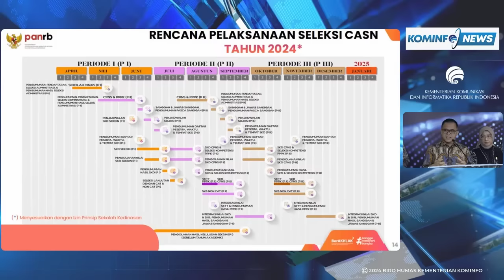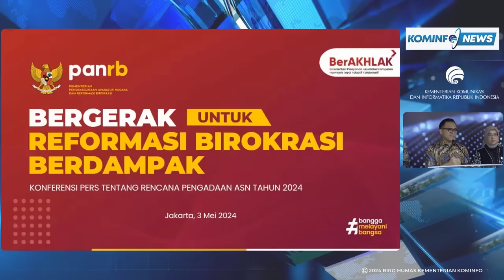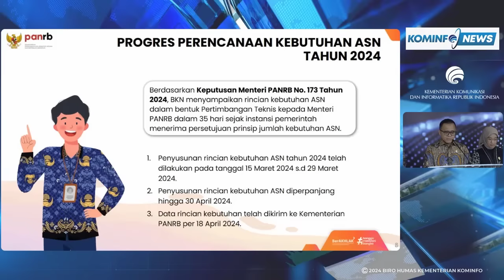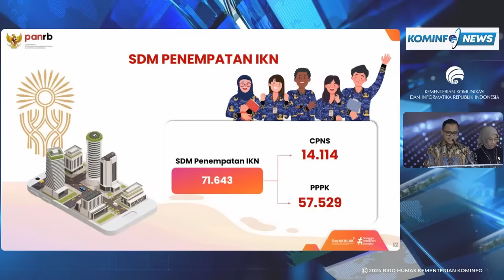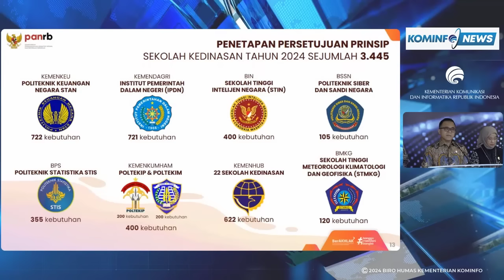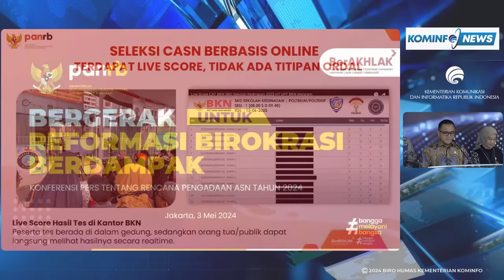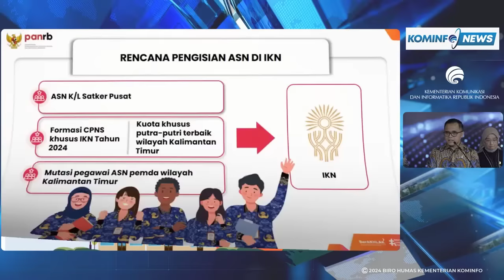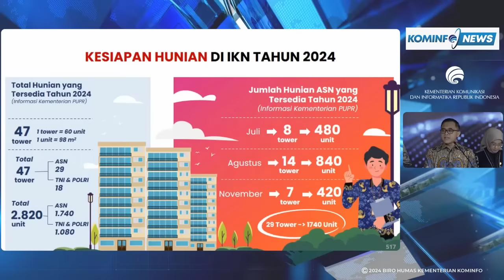🔴Progres & Permasalahan Formasi Seleksi Pengadaan CASN 2024 - Terbaru‼️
DISAMPAIKAN OLEH KEMENPAN RB PADA: lIVE Konferensi Pers Progres Pengadaan ASN 2024